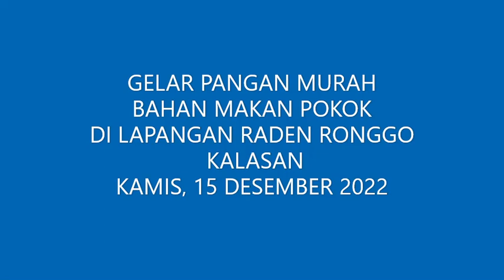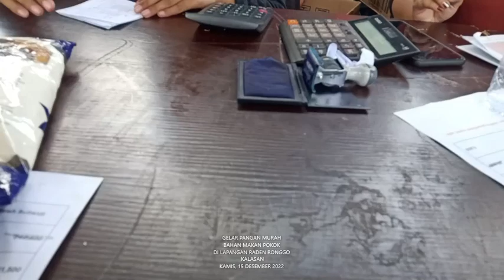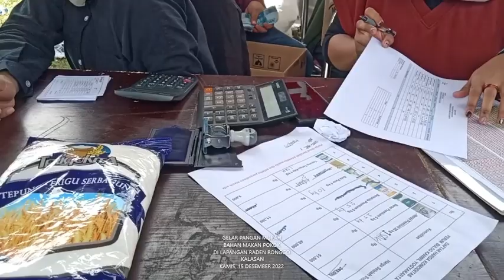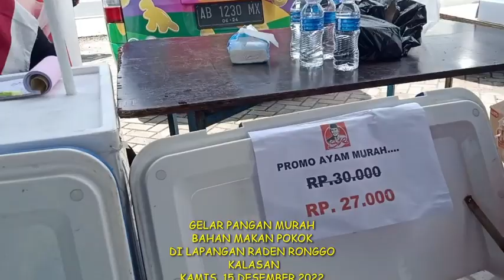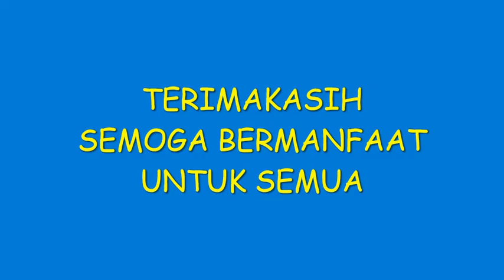GELAR PANGAN MURAH BAHAN POKOK TAHUN 2022, LAPANGAN RADEN RONGGOTIRTOMARTANI KALASAN SLEMAN